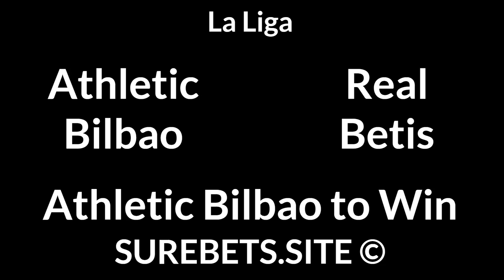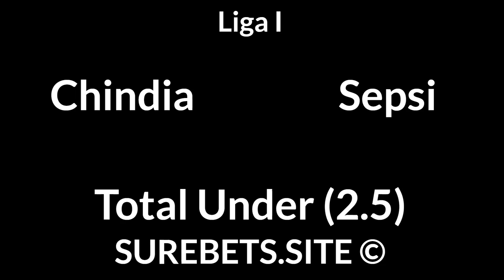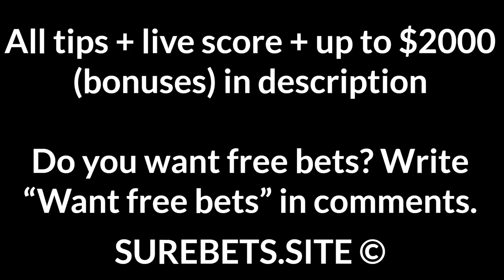Football Betting Tips Today — 23 November 2020 — La Liga, Premier League, Liga I, Allsvenskan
Athletic Bilbao vs Real Betis
Athletic Bilbao to Win

Wolves vs Southampton
Wolves to Win

Burnley vs Crystal Palace
Crystal Palace to Win (0)

Norrkoping vs Falkenberg
BTTS